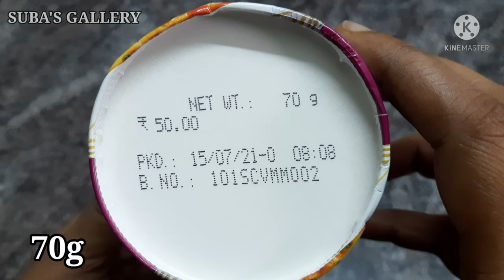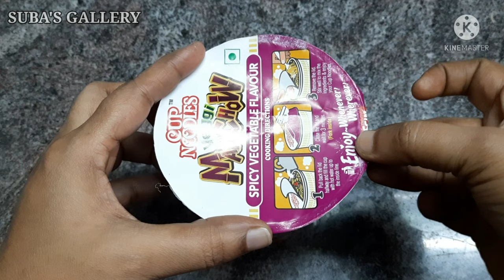Cuppa noodles-veggie manchow/spicy vegetable flavour